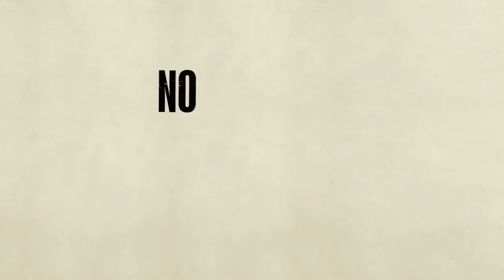Howes Products: Multi-Purpose - Get Unstuck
With over 1001 uses and made from a secret formula of highly refined petroleum ingredients, Howes Multi-Purpose lubricates without evaporation and penetrates (actually permeates) leaving a protective film that will not attract dirt or dust. Howes Multi-Purpose dissolves rust, sludge, and gunk while displacing water, and is safe to use on almost any surface.